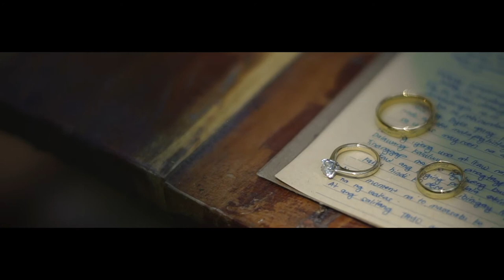Jhay & Jhen Wedding l Film by Toots Ponce Photography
This is the wedding ceremony of the Sombreros happened at Farm of Joy,  Sariaya, Quezon with their beloved ones last June 5, 2021. This is a love story of a simple lady who lives in Manila and a country guy from Quezon with two different world. Their untold love story will be shared through this video. :)